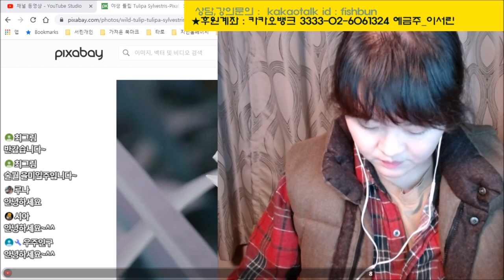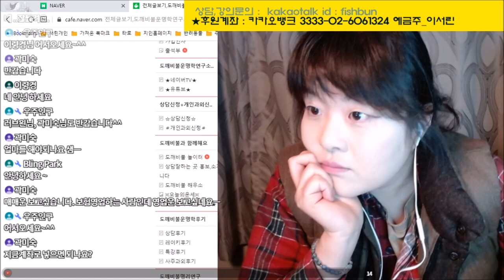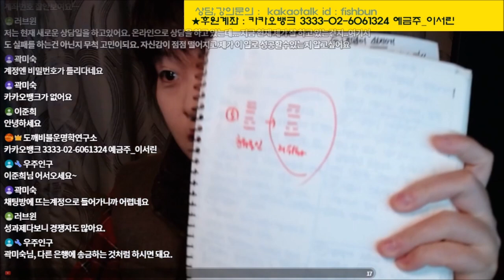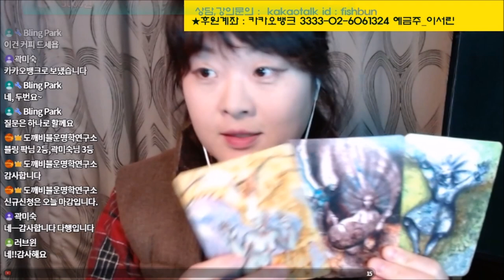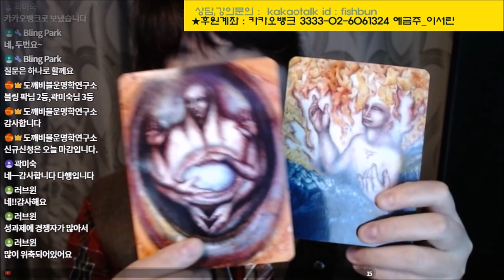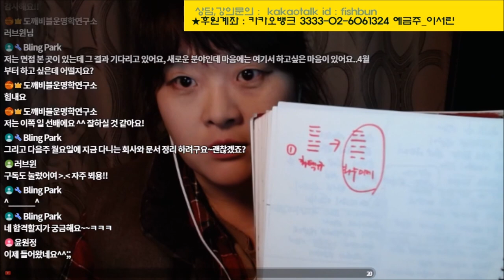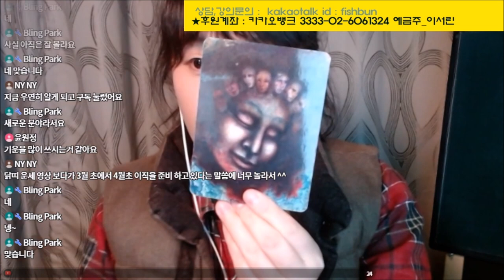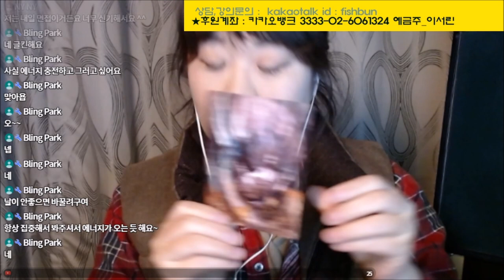도깨비불 힐링상담(주역+타로) 20200319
[방송후원내역]
러브윈님 10,000원 계좌이체
blig bark님 10,000원 수퍼쳇
곽*숙님 10,000원 계좌이체

※운세는 너무 맹신하지 마시고 힐링용으로 참고해 주세요.